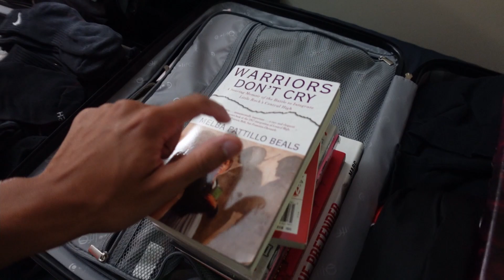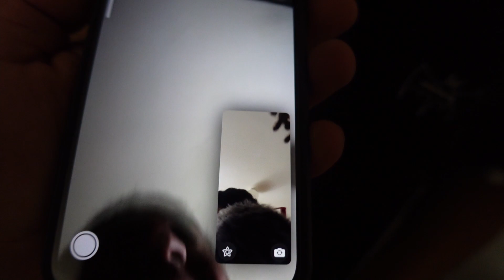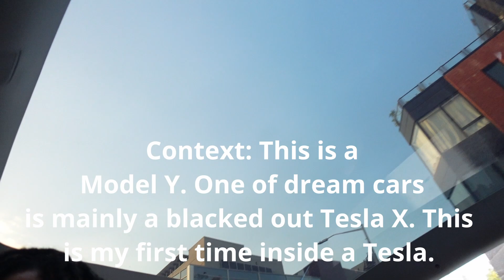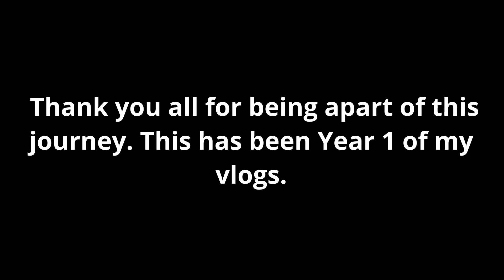UNDCDLion Vlog #15 BACK IN NYC...unfortunately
Whats good everyone I understand I'm late  with the August vlog, however I have several videos ready to be uploaded after this one. Thank you for all the support. At time this video is being uploaded I'm embarking on a new phase in my life. I've only taken one break from the vlogs. Things can become overwhelming at points, so please be patient with me I'm working on a lot.